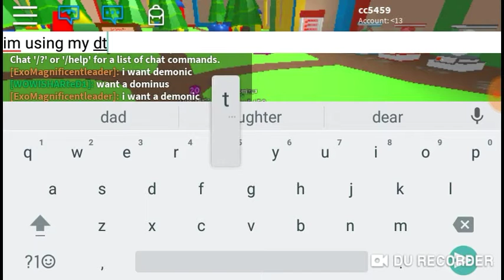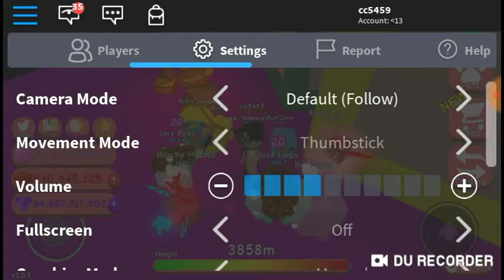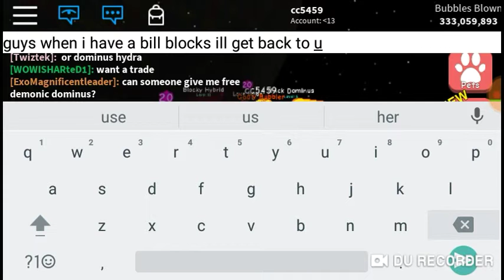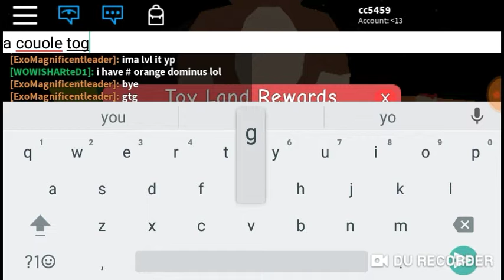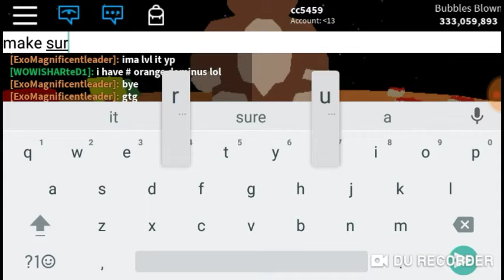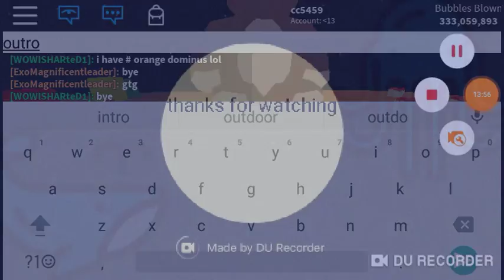Playing bubblegum simulator